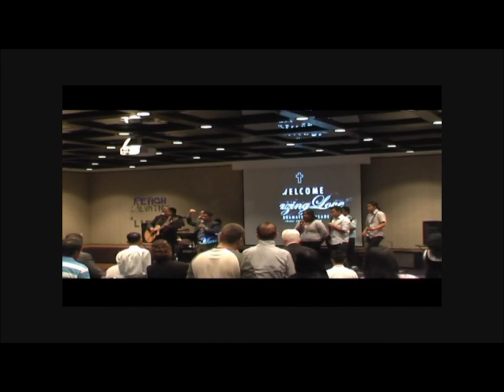What is Important? Eternal Future or Good Future in this Temporary Life?- Part 3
Hotel Sebel Parramatta Crusade Preaching  by Rev. Ganny Eco